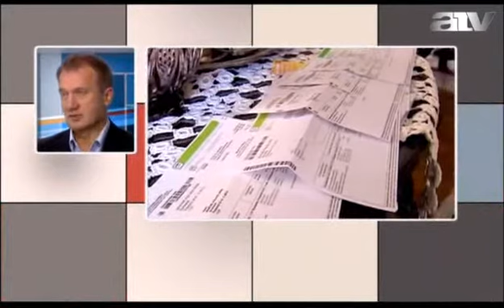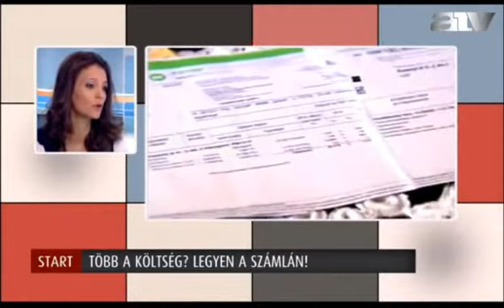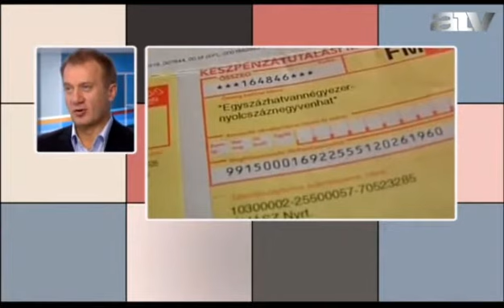Varju László - 2013.09.25. - ATV Start - Ha több a költség legyen a számlán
Varju László, a Demokratikus Koalíció pártigazgatója, fejtette ki a DK álláspontját az ATV Start vendégeként.